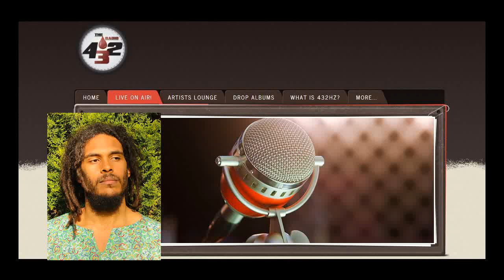Prof. Spira on Drop Radio Show 43.2 The Drop Radio 5/21/15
| Prof. Spira's second visit to 43.2 Drop Radio 5/21/15.

For 20% PAPERBACK versions of Annotated Mucusless Diet and Spira Speaks, Sale ends May 25, 2015.

Get Spira Speaks: Dialogs and Essays on the Mucusless Diet Healing System

The eBook reveals many different and important questions about people's health. Readers of the book will learn what the "Mucusless Diet Healing System" is, what foods are pus and mucus-forming, how to get rid of that annoying stuffy nose, and much more.